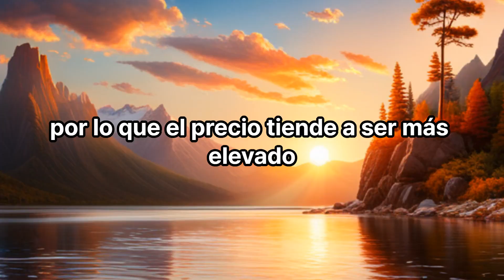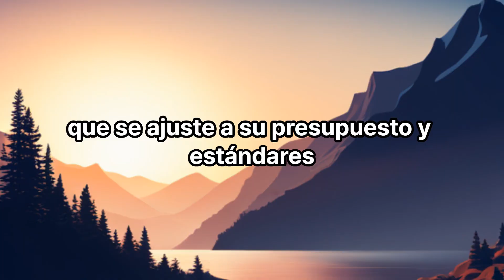¿Por qué es caro el bonsái que compré?